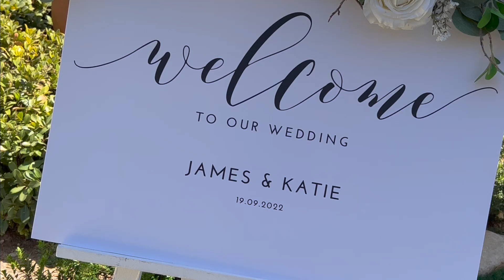Katie & James Down - 19.09.22 - Liopetro, Paphos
On Monday 19th September, James and I got married at Liopetro, Paphos, Cyprus with all of our family and friends. It was the best day of our lives!

This video has been put together by Katie from the videos provided by social media content creator @sociallymichelle (on Instagram) and guest videos.

Our wedding planner was Steph from Marry Me Cyprus Ltd. If you plan to get married abroad and in Cyprus, these girls are the ones to go to!

Hair - Rachel from Renoir Beauty
Make Up - Make Up by Artemis
Photographer - Nick and Aimie Wild - Beziique Wedding Photographers
Videographer - Island Films
Cake - Love Island Cakes
Decor - Marry Me Cyprus Ltd.